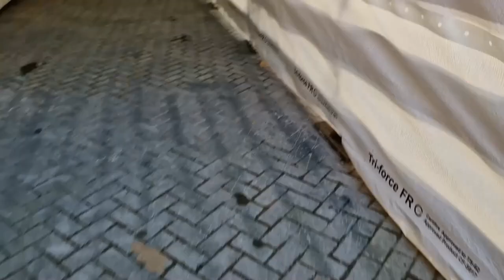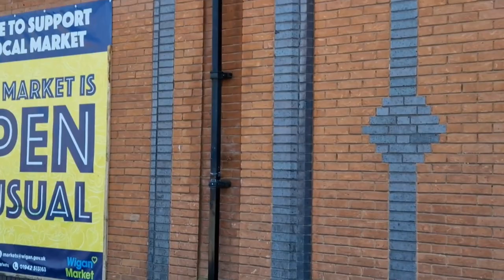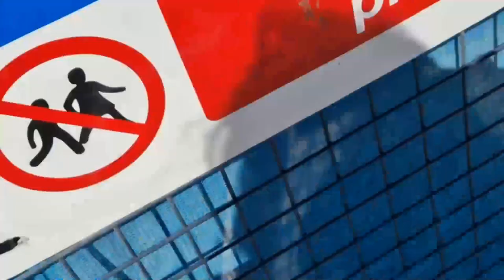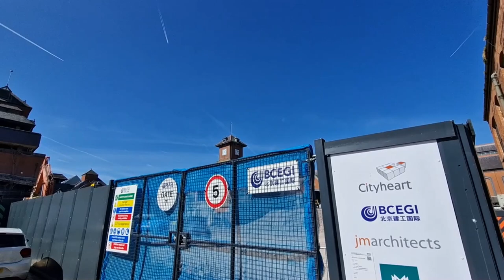Wigan Galleries Demolition Update 3-4-23